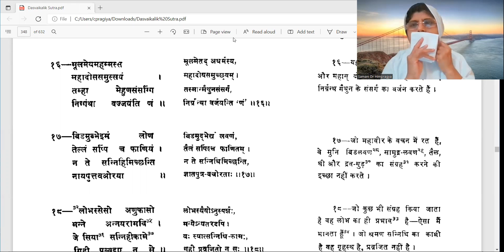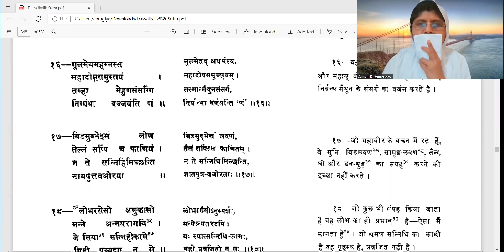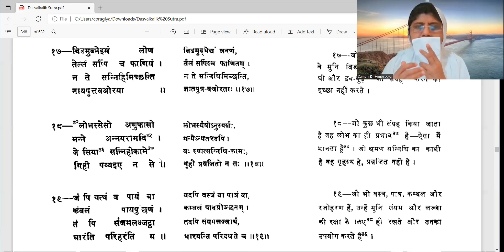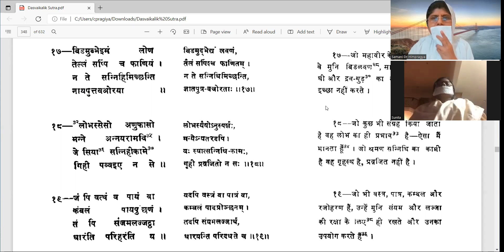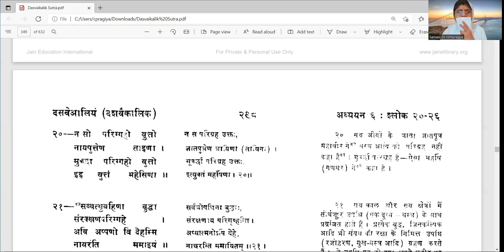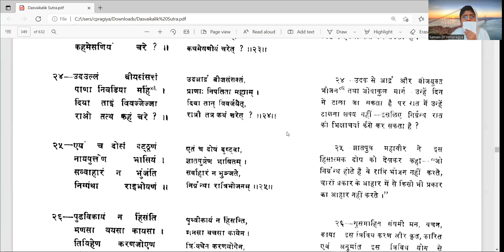Dasweaaliyam,Chapter-6/18-25 by Samani Dr Himpragya